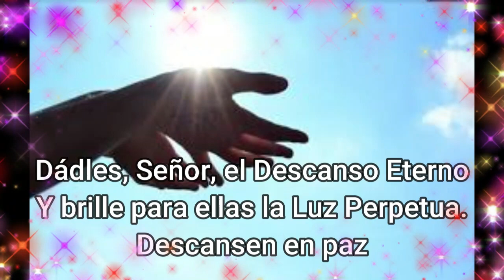Mes de Noviembre por las Benditas ánimas del Purgatorio, día 2, pena de sentido y pena de daño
Preciosa y poderosa oración por las almas de los difuntos que están purificando sus almas en el Purgatorio  ¡Ayúdalas a liberarse!  Éstas almas llegan a convertirse en grandes intercesoras y aliadas de tu alma, mientras peregrinas por la vida, hasta que tu alma, también, se encuentre ante el Santísimo Tribunal de la Misericordia y Justicia de Dios.
Muy propicia y recomendable para atraer innumerables gracias y bendiciones 🙏